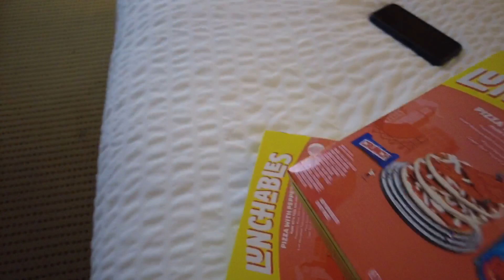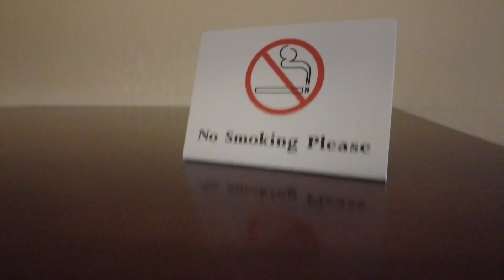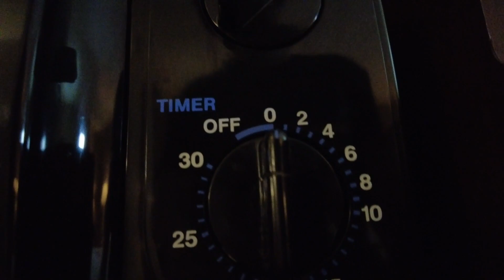Should You Microwave Lunchables Pizza? (also drinking Prime)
While bored in my hotel room, I decided to discuss one of the biggest mysteries involving microwaving food ever. Why? Idk you tell me.